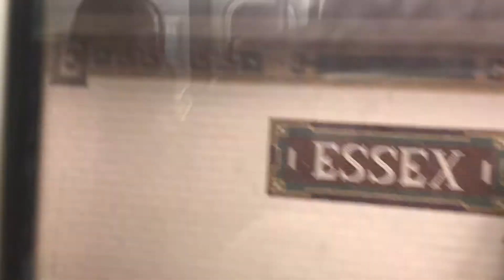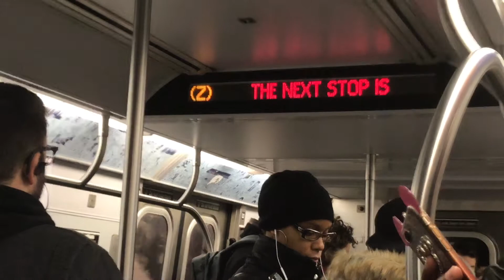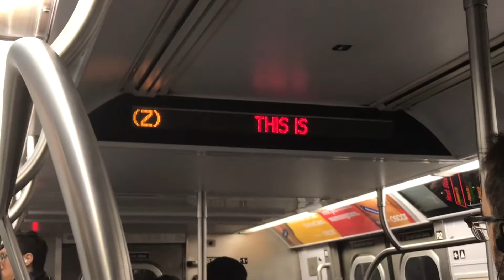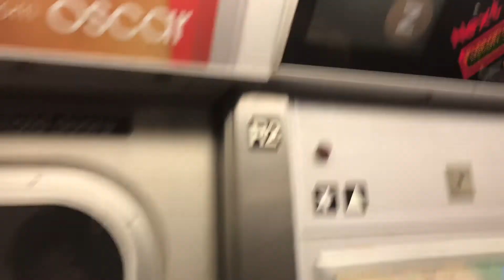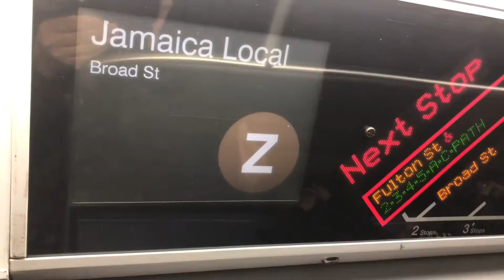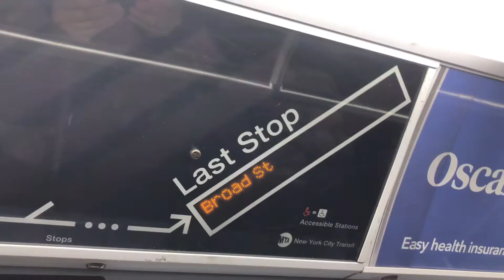Broad St Bound 2005 R160A Alstom 8329 Z Train From Essex St To Broad St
They Were Late On The Announcements When We Arrived At Every Station On The Nassau St Line Except For When The Train Open It’s Doors No Announcements Were Playing And When We Arrived At Broad St No Announcements Were Playing Too.